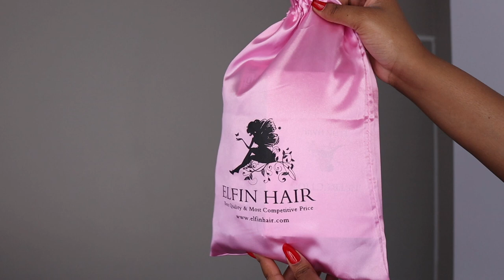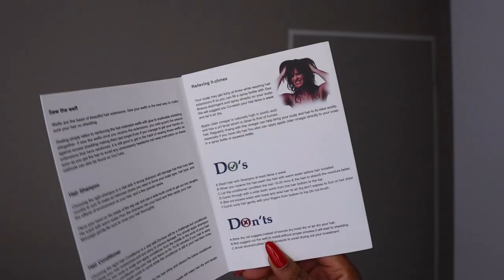No more frontals,no glue 5x5 HD closure wig | Lazy girl install | Elfin hair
I hope you enjoy this No more frontals, glueless 5x5 closure wig install - perfect for the Lazy girl.

Xoxo
Palesa M.

✨Wig info:22Inch 5x5 Undetectable HD Lace Closure Wig Indian Curly 200% Density